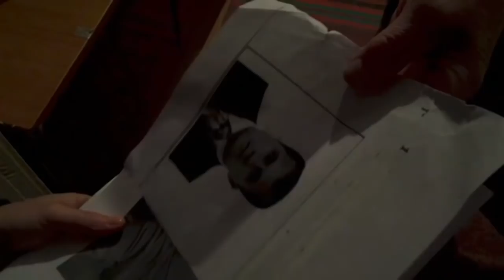FSB, GRU & CO.: Hier werden Russlands Bauern-Spione rekrutiert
Der Fall Skripal hat durch hartnäckige Recherchen und Ermittlungen von Journalisten und Sicherheitsdiensten Einblicke in die Strukturen der russischen Geheimdienste eröffnet. Besonders die Herkunft der Spione für Putin überrascht.